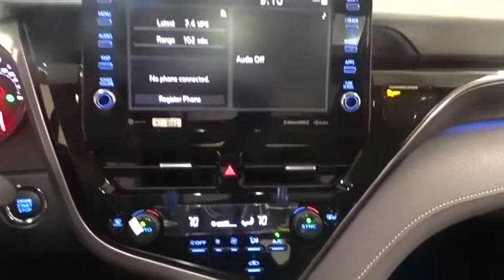2021 Toyota Camry Des Plaines, Elmhurst, Schaumburg, Chicago, Naperville, IL T56279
Supersonic Red/Midnight Black Metallic New 2021 Toyota Camry available in Des Plaines, Illinois at Bredemann Toyota. Servicing the Elmhurst, Schaumburg, Chicago, Naperville, IL area.

Bredemann Toyota
1301 W Dempster St